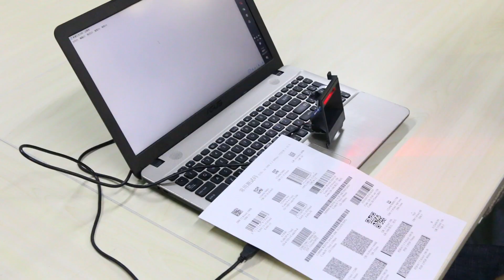Masung Barcode Scanners MS 3102